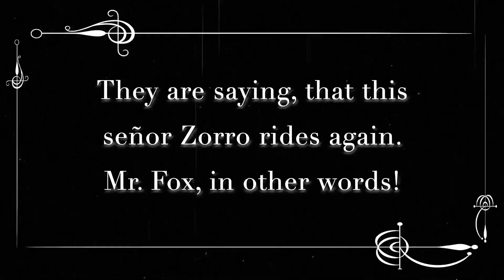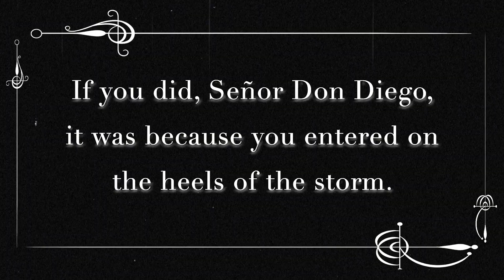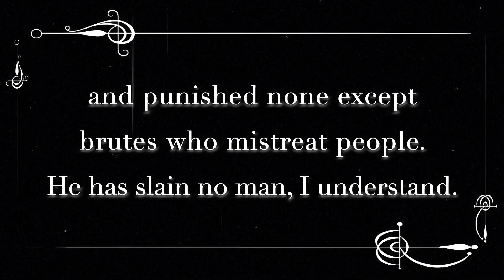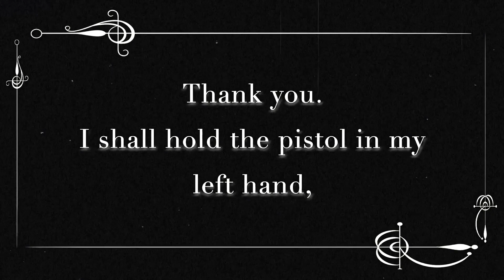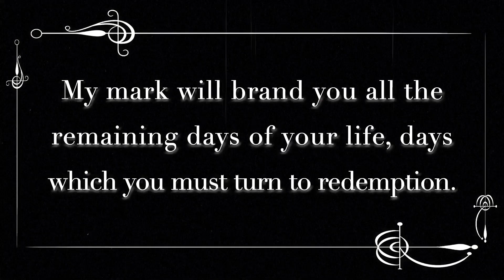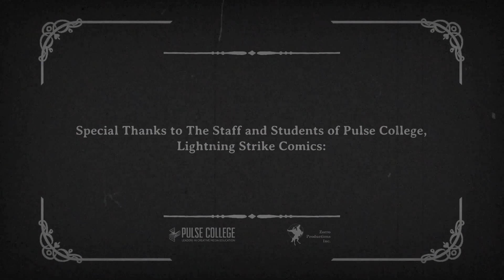Sign of the Fox: A Zorro Adventure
* PLEASE NOTE: The following video contains FLASHING IMAGES *

'Sign of the Fox: A Zorro Adventure' is an independent student animated short film produced by the graduates and students of Pulse College, Dublin.
 With the permission of Zorro Productions Inc., 'Sign of the Fox' adapts the opening chapter of 'The Mark of Zorro' or 'The Curse of Capistrano' by Johnston McCulley, the story which first introduced the world to the character of Zorro.

Aesthetically the film takes its inspiration from the Douglas Fairbanks films of the 1920s silent era of film, which first adapted and brought Zorro to the big screen.

Although inspired by the films of the 1920s, the very latest in animation software and techniques were used in the production of this short film.
Environments were created using the video game engine Unreal, with character rigging and modelling created using Maya.

Traditional 2D effects were utilized in the incorporation of the caption cards, and the film's fight sequence was inspired by the rotoscope technique pioneered during the Golden Age of Animation of the 1930s.

An original score was composed in the historic Windmill Lane Recording Studios (the home of Pulse College) by a BA in Music Production learner.

The animation students who contributed to this project ranged from first year and certificate based students who completed only 24 weeks of classes (some having never animated before) to year three students and graduates of the BA in Animation.

Zorro (R) and (C) are used with permission of Zorro Productions, Inc.